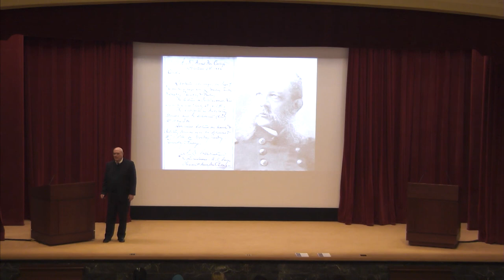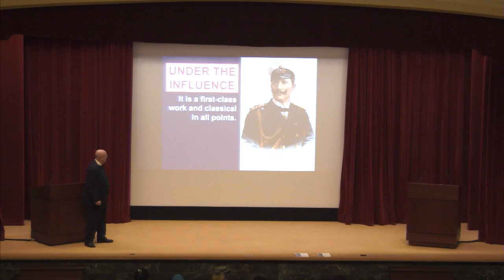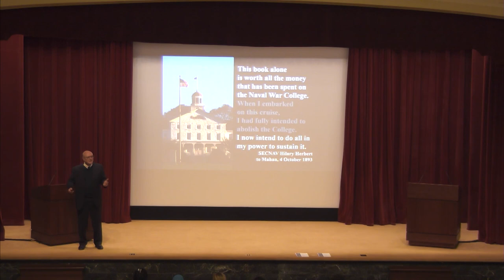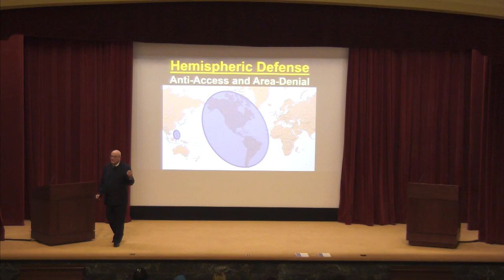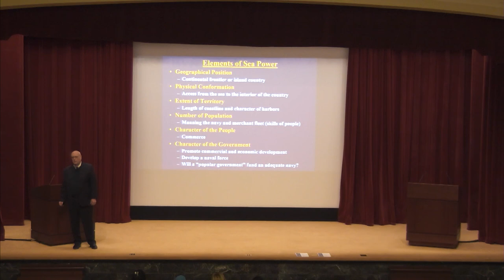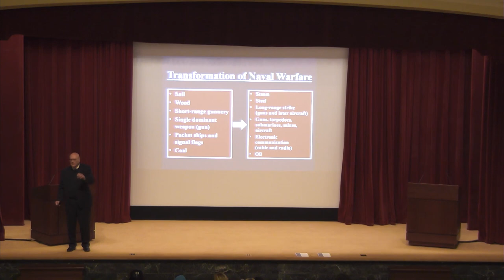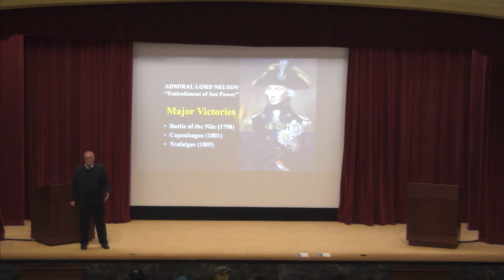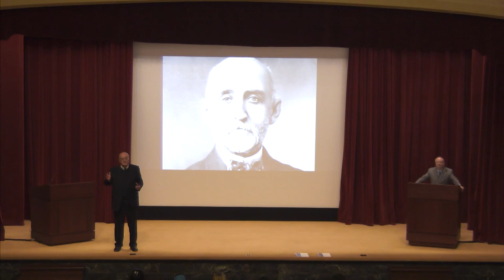2020 Issues in National Security Lecture Series: John Maurer on Alfred Thayer Mahan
The Issues in National Security (INS) lectures are specifically designed to offer scholarly lectures to the spouses, partners, and significant others of military and civilian employees assigned to the U.S Naval War College, Naval Station Newport and its tenant commands, foundation members, and local retirees and military personnel.